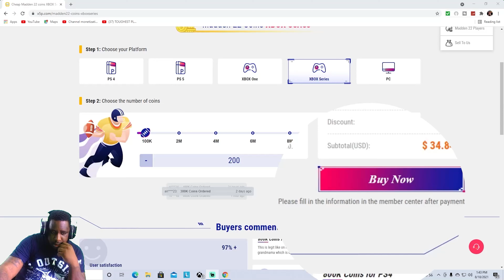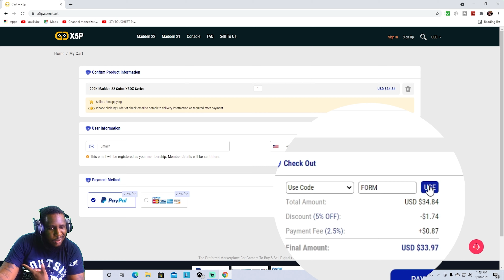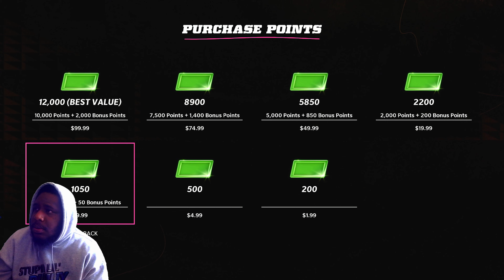PLAYING YOUTUBER/TWITCH STREAMER @ChuflockaYT!!